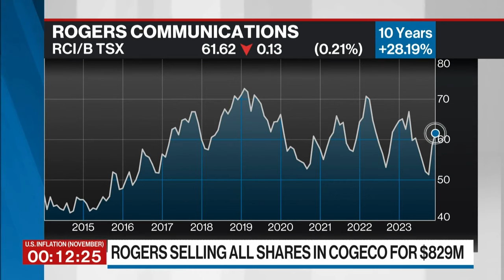Rogers selling all Cogeco shares to Caisse for $829M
It's good news for Rogers, says Brian Madden, Chief Investment Officer, First Avenue Investment Counsel.